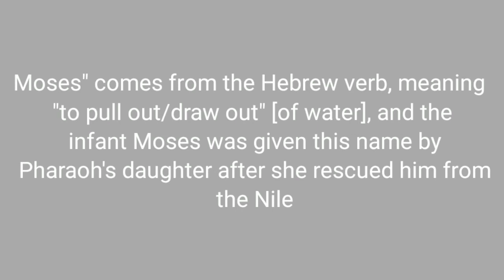Meaning of Moses